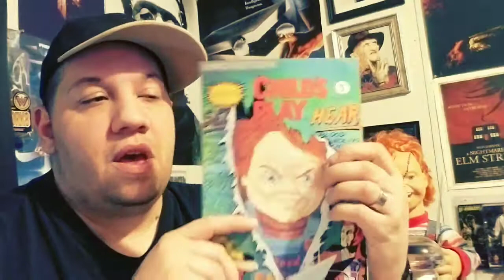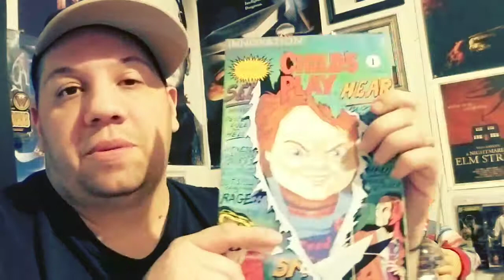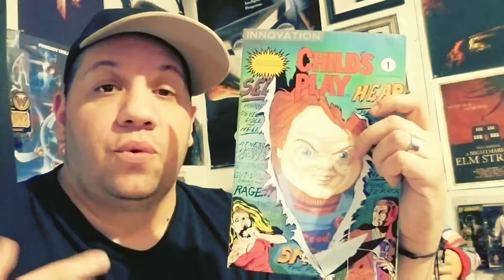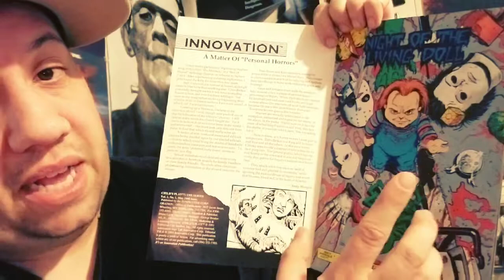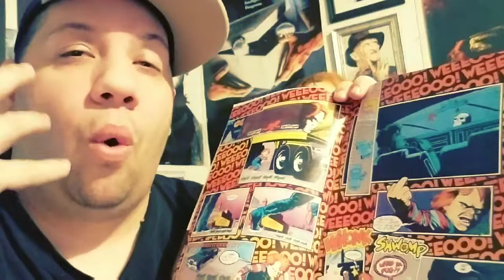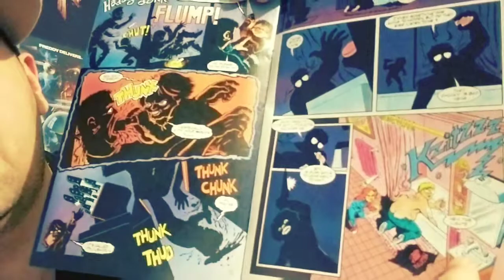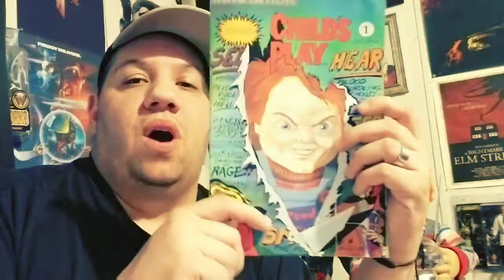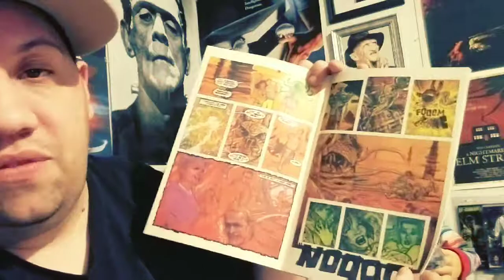Innovation's 1991 Childs Play Comics w/ Horror Life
Review of Innovation's 1991 release of Child's Play Comics, if your a Chucky Fan you will love this.

About Channel:
Welcome to Horror Life,  I bring you 1 to 2 videos a week covering  action figures,  toy unboxings, Movie Memorabilia, Horror Comics, Horror Hauls, Movies to Movie Props and replicas.

So stick around for Creepy Fun, and maybe even a few Scares down the line.

Please also comment on the videos, let me know if or like or dislike any and all content. Help me grow.